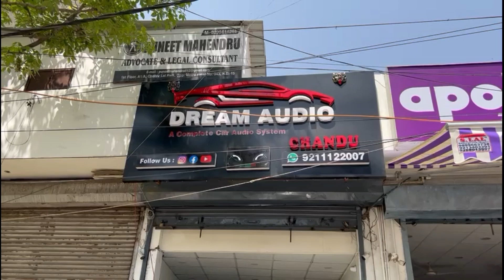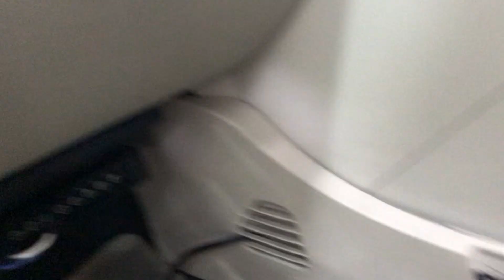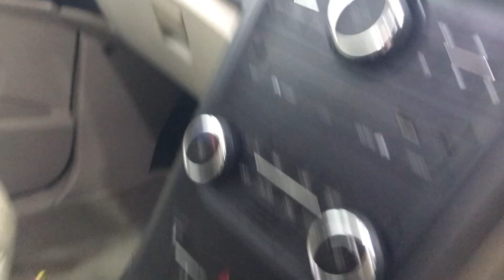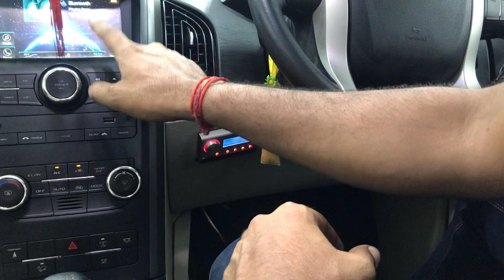XUV500 got HIGH End Premium Audio UPGRADE 🔊🔥| "EXCEPTIONAL"👌 Rs.2.5 Lakhs | 27 Damping sheets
Mahindra XUV500 | CAR Audio | Music System |premium Quality | Super Clarity | Car Modifications | Car Music Systems Delhi

DREAM AUDIO
A-1 , Basai darapur , west delhi near Ramesh Nagar

For any business related enquiry or collab please Email ;